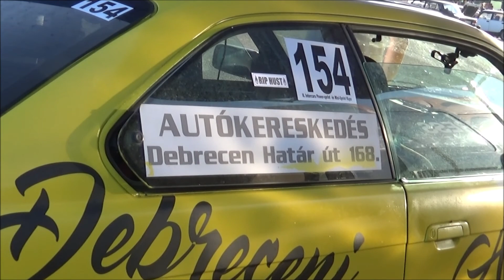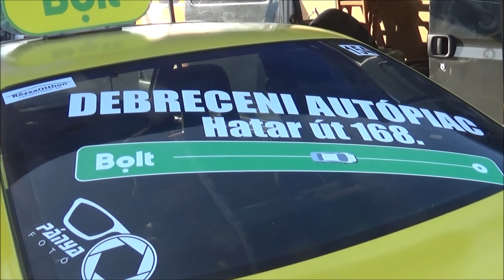Rózsa Ádám /BMW 320/ Bélapáti "R&D" Kövérgázzal (2020.09.12.)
VERSENYZŐI FILM
Video & Vágó By CZINEGE LÁSZLÓ
(KÖSZÖNET:Balogh István,Cipo,Bozó Dávid,Halmosi István,Kövérgáz RallySE,RallyMoments)